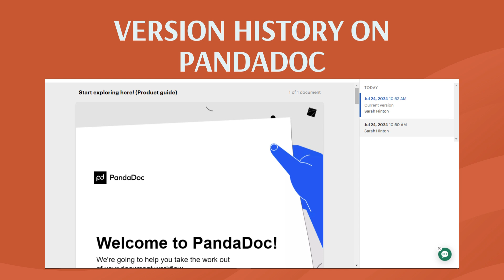Version history on PandaDoc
The user flow of Version History on PandaDoc:

00:00 Version History on PandaDoc
00:03 Head to your PandaDoc dashboard
00:06 Select a document to view the version history
00:09 Click on Keynote
00:12 Click on Version History
00:15 You can access the entire version history
00:18 And that's it!